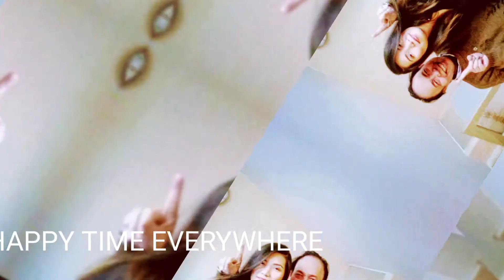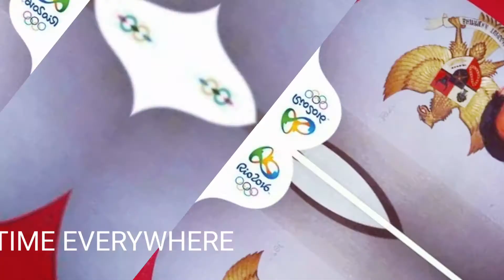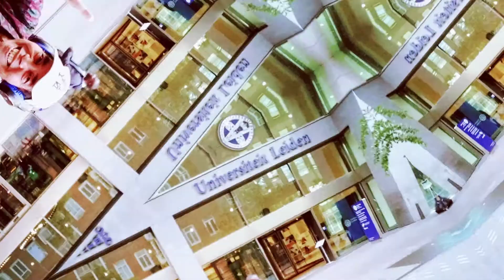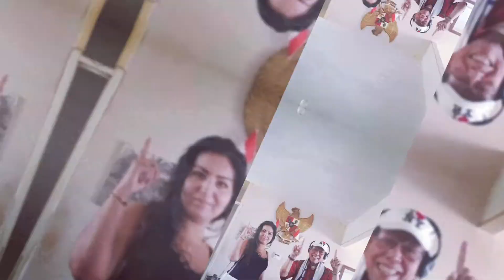😛Judulnya "Senang"😛Dimana-mana😀 Time EVERYWHERE.💘👩️‍👩‍❤️‍👨OVERAL gelukkige tijd.💘👩‍❤️‍👨Waktu Bahagia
😛Judulnya "Senang"😛Dimana-mana😀

👩‍❤️‍👨Happy Time EVERYWHERE.💘

👩‍❤️‍👨OVERAL gelukkige tijd.💘

👩‍❤️‍👨Waktu Bahagia DI MANA SAJA.💘

🇮🇩💞💘🎼MELODY..."KAU SANGAT KUSAYANG"🎼💘💞🇮🇩